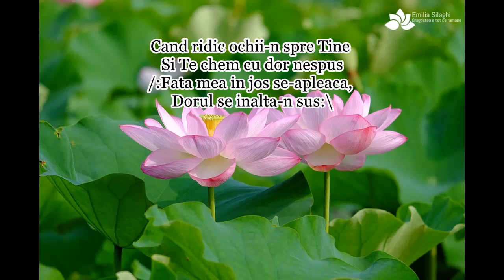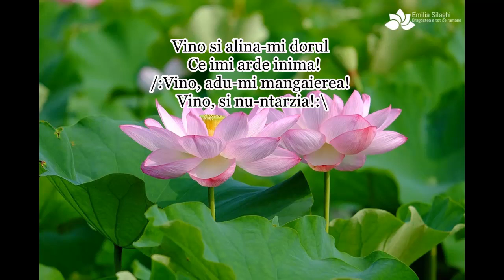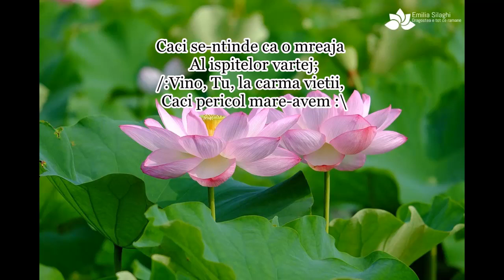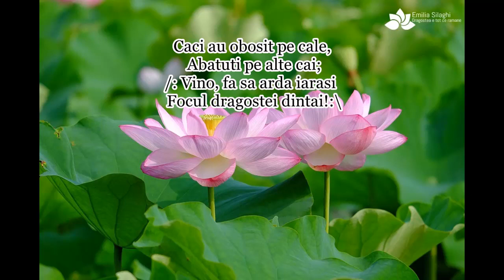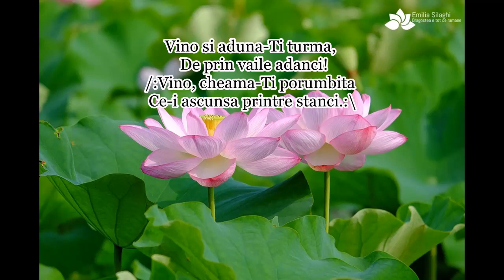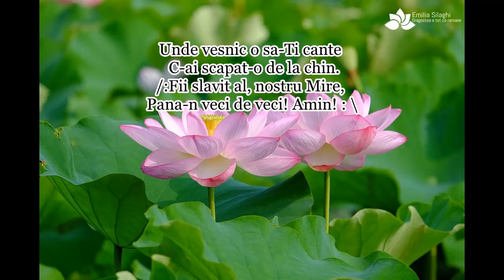Lidia Tabita "Când ridic ochii spre Tine" NOU [Official audio]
Autor: Nicolae Moldoveanu | Orchestratie, inregistrare & mixaj: Arman Ludovic | Versurile le gasiti mai jos in descriere  | Te rog sa te abonezi la acest canal ca sa te bucuri de urmatoarele postari, multumesc!
Vesuri:
1. Cand ridic ochii spre Tine o Si Te chem cu dor, Isus,
Fata mea in jos se-apleaca, o Dorul se inalta-n sus. : /

2. Se inalta catre ceruri o Pana dincolo de nori,
Caci Te chem cu dor, Isuse, o Cu lacrimi de-atatea ori. : /

3. Vino si alina-mi dorul o Ce imi arde inima!
Vino, adu-mi mangaierea! o Vino, si nu-ntarzia! ... : /

4. Caci se-ntinde ca o mreaja o Al ispitelor vartej;
Vino, Tu, la carma vietii, o Caci pierim. O, nu ne vezi? : /

5. Vino si scoala-Ti poporul o Care sta nepasator;
Da-i din Duhul Tau putere o Sa fie mai veghetor, : /

6. Caci au obosit pe cale, o Abatuti pe alte cai;
/: Vino, fa sa arda iarasi o Focul dragostei dintai! : /

7. Vino si aduna-Ti turma, o De prin vaile adanci!
Vino, cheama-Ti porumbita o Ce-i ascunsa printre stanci. : /

8. Vino, sa-Ti auzim glasul! o Vino, Mire minunat,
Caci in piept ne arde dorul o De atata asteptat. : /

9. Vino si-mbraca-Ti mireasa o Ce-ai ales-o pe pamant!
O, imbrac-o cu putere o Sa tresalte-n Duhul Sfant! : /

10. Ca, in ziua minunata o Cand trambita va suna,
Sa o poti rapi la Tine, o Sus in cer, in slava Ta, : /

11. Unde vesnic o sa-Ti cante o C-ai scapat-o de la chin.
Fii slavit al, nostru Mire, o Pana-n veci de veci! Amin! : /